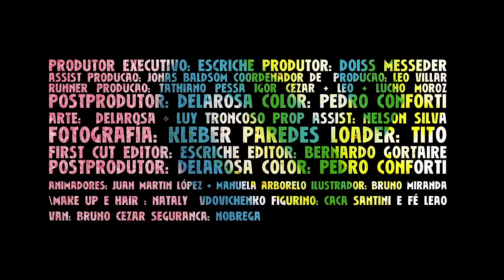Cachorro Magro - "BANG" (Prod. TropKillaz)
Artista: Cachorro Magro
Letra: Cachorro Magro
álbum: Shaw e Laudz Apresentam: O Inferno do Cachorro Magro (O EP do Vilão)

VANDALO

Diretores: Escriche +  Delarosa

Arte:  Delarosa + Luy Troncoso
Prop assist: Nelson Silva

Diretor de FotografÌa: Kleber paredes
Loader: Tito (kleber)

Postprodutor :  Delarosa
Ilustrador: Bruno Miranda
Animadores: Juan Martin LÛpez+ Manuela Arborelo

Produtor Executivo: Escriche
Coordenador de  Produção: Leo Villar
Produtor: Doiss messeder
Assist Produção: jonas baldsom
Assist Produção: Tathiano Pessa
Runner Produção: Igor Cezar
Runner Produção: Leo
Runner Produção: Lucho Moroz

Van: Bruno Cezar

First Cut Editor: Escriche
Editor: Bernardo Gortaire

Make up e hair : nataly  vdovichenko
Figurino: Cacá santini e Fê Leão

Segurança: Nobrega

elenco :

Estrelando: Cachorro Magro Clã (Cachorro Magro + Funkero + DJ LX + Nego Bruce e Chayco)
Cachorro Magro Gatas: Any Rodrigues, Ayalana Nielle , Julia Nunes, Catarina Braga, Raissa de mello, Cacá Santinni, Natasha Txai, Bruna Souza, Anita Hap,
Cachorro Magro Máfia: Cone Crew, Cartel MC's, Start, Ratão...RAPRJ
XARPI: FamÌlia 5 estrelas (Quase, Mel, Style e TEX)

BANG (LETRA):
48hs acordado, isso é "Cachorro Magro fitness?"
Sem carteira assinada, isso é "Cachorro Magro Business"
Meu mano Michael Douglas fez o clima ficar Disney
No fim deixa uma lombra, tá tranquilo! Já é de lei.
Arregado numa noite, miséria no dia seguinte
O que mata é esse intervalo entre as noites que tem requinte.
O inferno vem de brinde! junto com a rebordosa
Ahh me traz mais outro drink que a vida fica daora e...
grana no meu bolso vai, eu quero é mais que a vida vem
faço os meus corres não tenho que aturar merda de ninguém
Falam em uma crise, mas quantos anos minha crise tem?
Crise é o Caralho meu braço, eu sou o tipo que "vive em"!!
Chama os manos pruma boa em plena domingueira
Deus bota umas gatas gostosas antes da saideira
e eu já falei que a gente brinca, mas não é brincadeira
as jogadoras, as baladeiras loucas pra fazer besteira
pois vivemos em dor, e sem pudor é bem melhor
seu "Lexotan", sua "DDA", a high Society fede a pó!!
A minha mente, não sente! podia ser mais perfeito?
To tentando me lembrar da minha vida, mas não posso. porque está rolando um Ice-O-Lator.

REFRÃO
"Óh que BANG doido" (Repetir 8X)

Rolé doentio, igual a um aidético, olha essa farmácia?!
elas querem brincar de médico, eu as observo cético
sem moral nenhuma igual um celular sem crédito
Eu sou do "CHORA AGORA"igual o meu Cartão de "DÉBITO"
E tudo bem! pra mim está bom se é o que te parece
Sensação de que vocês são um lixo, a gente se merece!
Eu quero luxo pra suprir algo que em mim carece
e nego! eu quero tudo, agarro tudo quanto aparece
e o Kunk é o baque, podia ter um whiskey se eu fosse mais Kojak
Só que eu prefiro Conhaque!
A noite é igual um filme nesses meus olhos Kodak
Ela acha que eu estou drogado, disse a coroa do Prozac...
Acho que sim pela pupila e a minha urina verde
vai! Checa na fila "anos 70" se nego já teve.
Ninguém tá com água colorida porque está com sede.
Cs não viram a Era dos sintéticos, é 2013.
Calaquente, Calafrio, calafrio e calaquente
A mina trincando os dentes no balanço do navio
Achou que a onda não vinha, só que veio derrepente
Deve ter sido uma série, foi um soco na tua mente!
Pediu pela água desmaio iminente, quem tudo quer, se tudo tem.
"Começou a se debater, geral aglomerando pra ver, eu não sei o que fazer!"

Refrão
REFRÃO
"Óh que BANG doido" (Repetir 6X)

hummmmmm. BATEU!